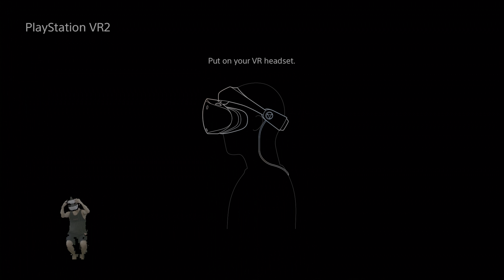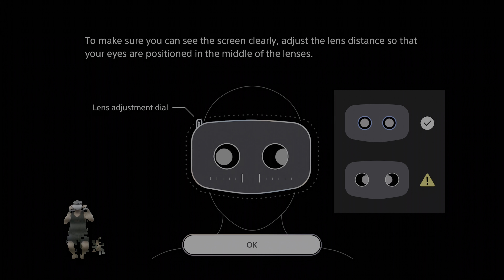Moss w/ Ryker | PSVR2 | 03.08.2024